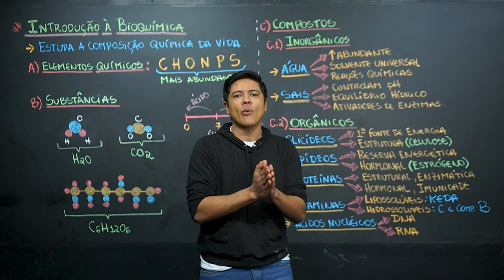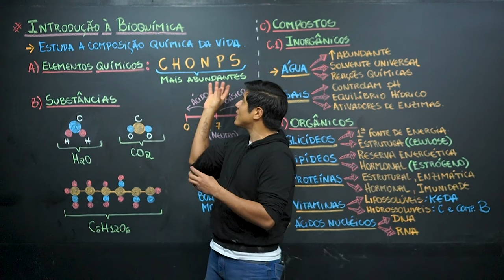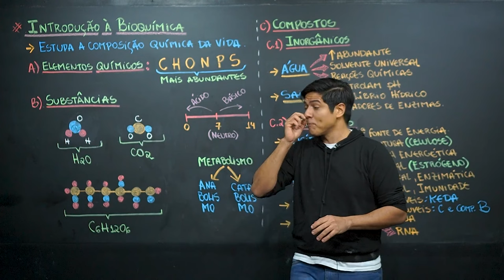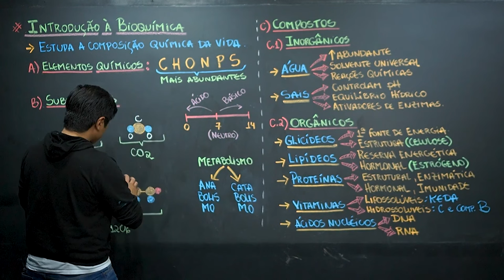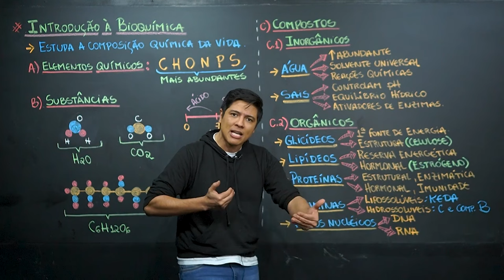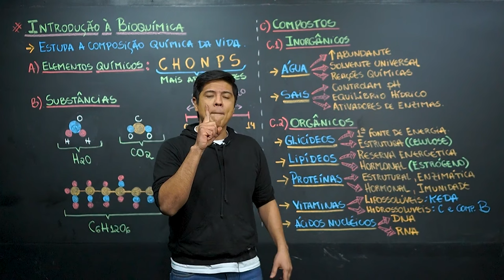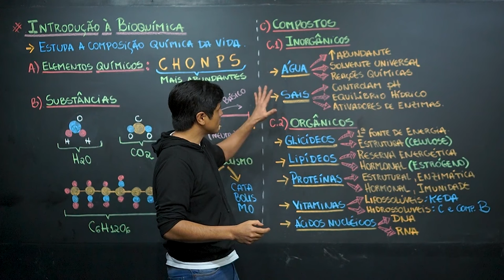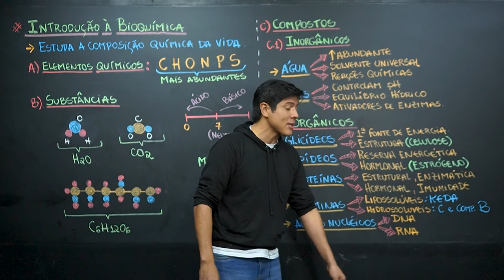INTRODUÇÃO À BIOQUÍMICA - Bioquímica I Biologia com Kennedy Ramos